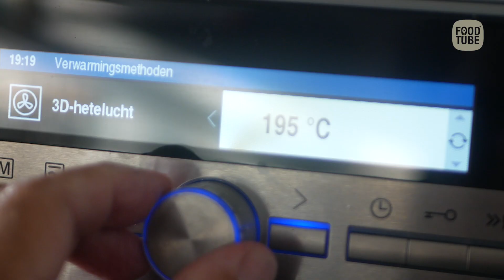Pastasalade met geroosterde aubergine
In deze pastaschotel, die zowel lauw als koud lekker is, gaat flink wat aubergine en tomaat.